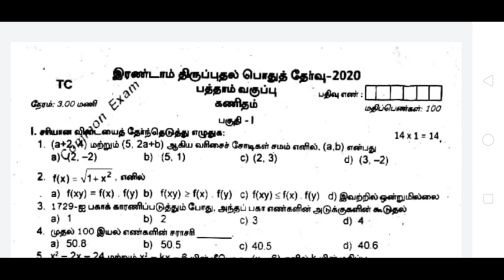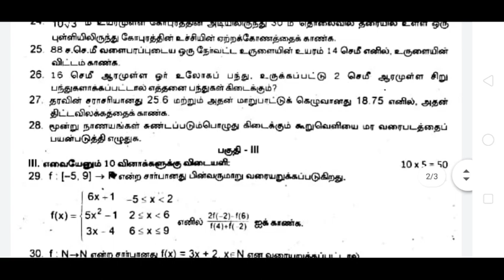10th Maths Second Revision exam question paper | 5 minute maths